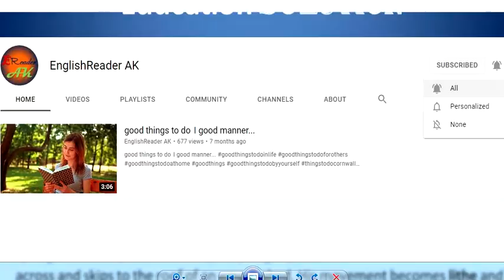The Cat – Andrew Barton Paterson, Class 10, Class ten, Lesson 7 Exercise 6 Answer Solved Bliss WB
Class 10, The Cat – Andrew Barton Paterson, Class ten, Lesson 7 Exercise Answer Solved Bliss English Book West Bengal Board Education Banglar Shiksha
Class X English Book Lesson seven
All Activities -